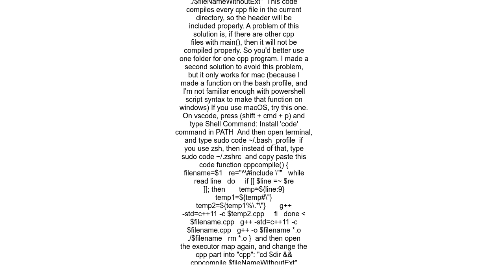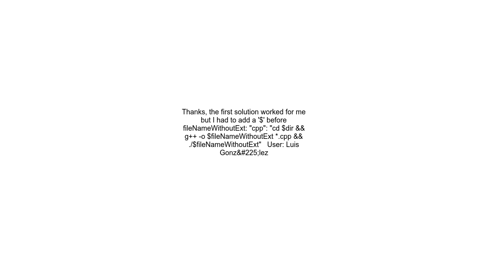Compiling header files for C++ using VSCode Code Runner